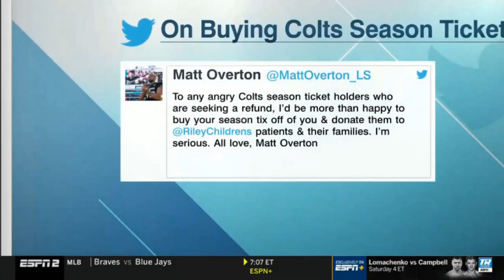NFL Live: Agree With Aaron Rodgers Saying Fans Booing Andrew Luck Was "Disgusting?"